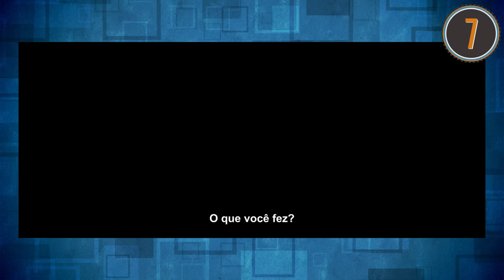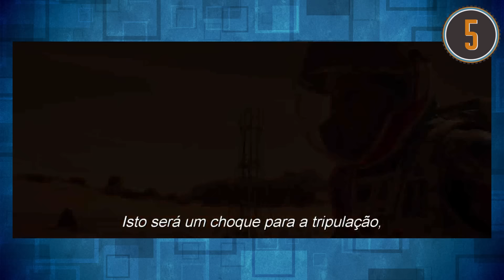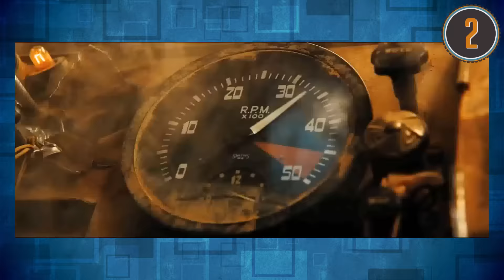Os Melhores Filmes de 2015 | Os 10+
Última semana de 2015. E eis o último vídeo, reunindo os 10 melhores filmes lançados nesse ano.
Artur comenta sobre seu top 10, além de 3 menções honrosas e a curiosa falta de filmes de super heróis nessa lista.